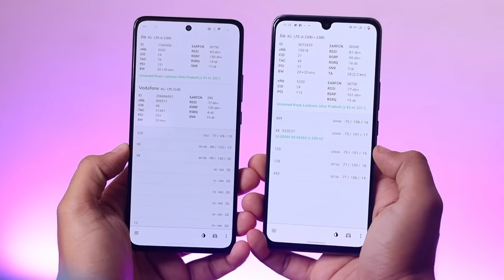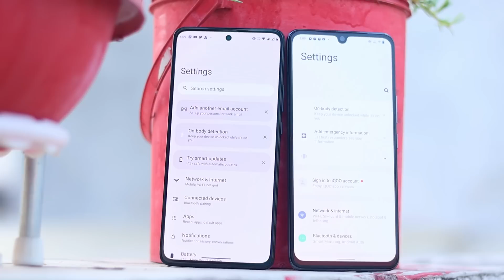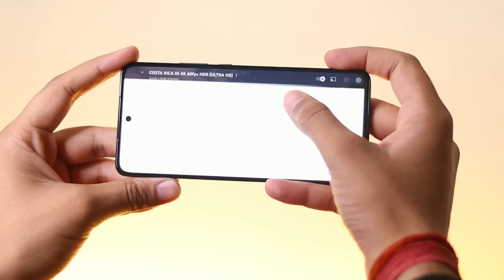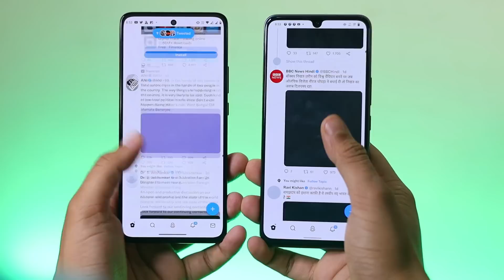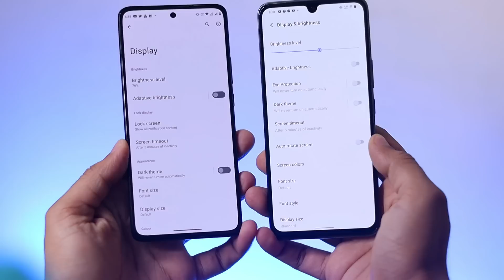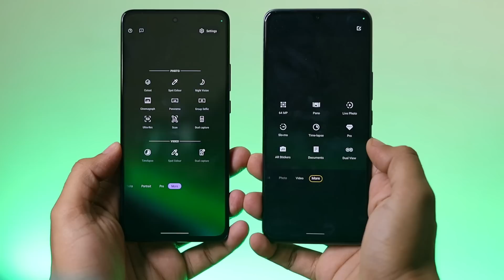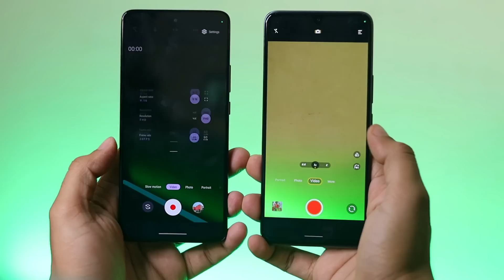Motorola Edge 30 vs iQOO Z6 Pro *Full Comparison* ⚡ Camera, Display & More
In this video, iQOO Z6 Pro vs MOTO Edge 30,iQOO Z6 Pro vs MOTO Edge 30 Full Comparison,iQOO Z6 Pro vs MOTO Edge 30 Comparison, including MOTO Edge 30 Speed Test, MOTO Edge 30 vs iQOO Z6 Pro Camera Test, Gaming Test and More.

MOTO Edge 30 vs iQOO Z6 Pro,
Moto Edge 30 vs iQOO Z6 Pro Comparison,
iQOO Z6 Pro vs MOTO Edge 30 Gaming Comparison,
iQOO Z6 Pro vs MOTO Edge 30,
iQOO Z6 Pro vs MOTO Edge 30 Full Comparison,